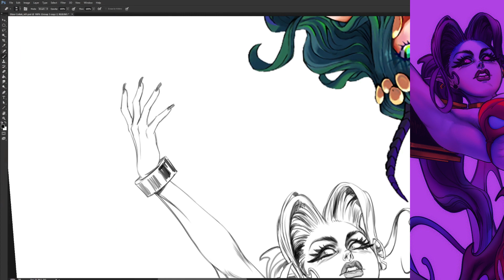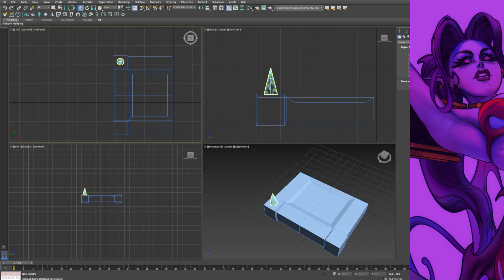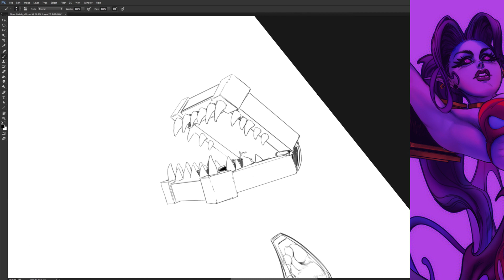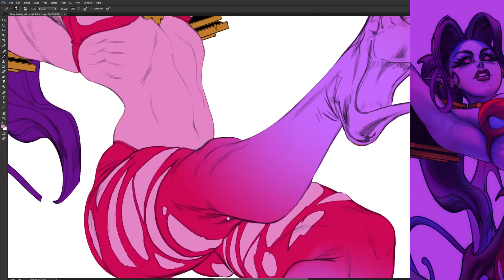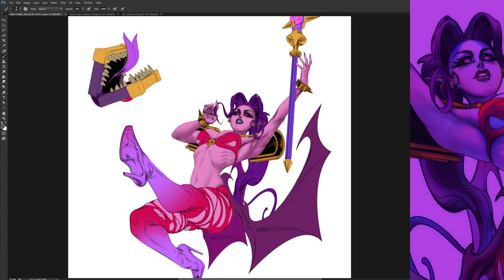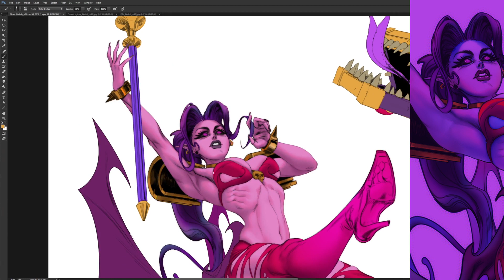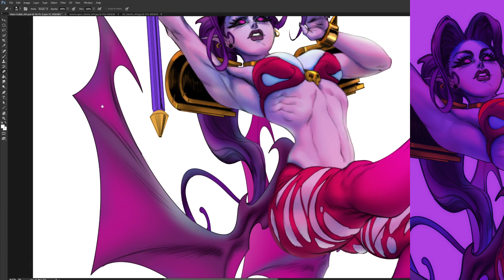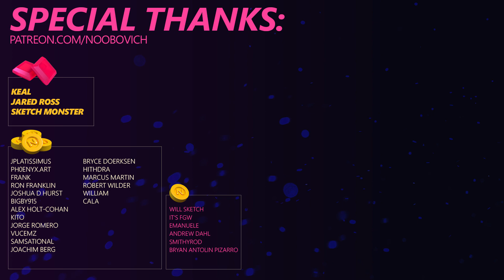Lady Vampz - Art Collab with Eliz0r // Part 2 // 1000%Speed